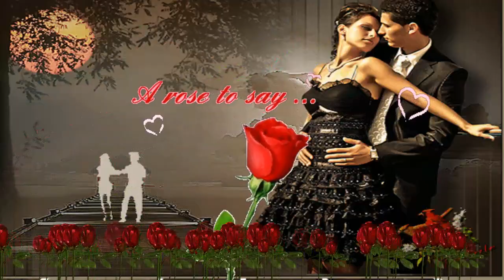Lag Jao Gale Meri Janam ((( Jhankar ))) HD, Khilona (1996) Alka Yagnik, Kumar Sanu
Song : Lag Jao Gale Meri Janam

Movie/album: Khilona (1996)

Singers: Alka Yagnik, Kumar Sanu

Song Lyricists: N/A

Music Composer: Naresh Sharma

Music Director: Naresh Sharma

Director: Deepak Pawar

Music Label: Prince Audio

Starring: Ayub Khan, Aditya Pancholi, Shakti Kapoor, Monica Bedi

Lag jao gale meri janam
Meri dhadkano se mera hal puchho
Meri baho mein chale aao tum
Mere sine mein sama jao tum
Lag jao gale mere janam

Jadu ye ishq ka aise chalne laga
Teri yaad aayi sanam
To dil ye machalne laga
Janam tere bina
Dil yu tadapne laga
Ke jaise kisi aag mein
Koi shola bhadkne laga
Dhadkane laga dil tarasne laga dil
Bahakne laga o sanam

Tan ko jalane lagi mahaki purwaiya
Nigaho mein chhane lagi
Sanam teri parchhaiya
Mausam lene laga pal pal angdaiya
Ke madhosh karne lagi meri jane tanhaiya

Fisalne laga dil ye chalne laga dil
Pigghalne laga o balam
Meri baho mein chali aao tum
Mera hal puchho mera hal puchho